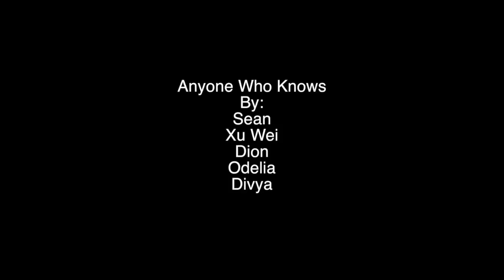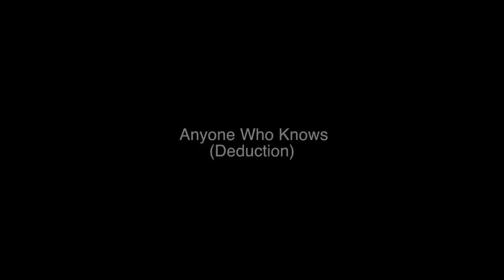Anyone Who Knows